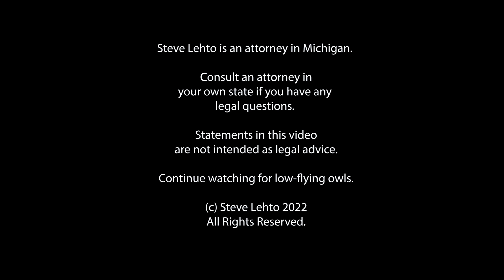Batmobile at Center of Interstate Caper!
California man is upset with the builder of the car who is in Indiana.